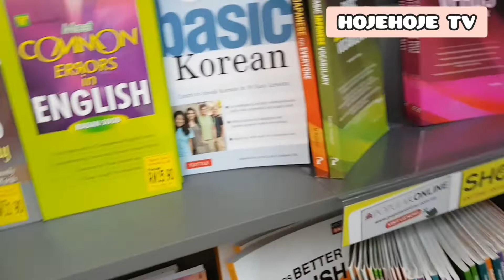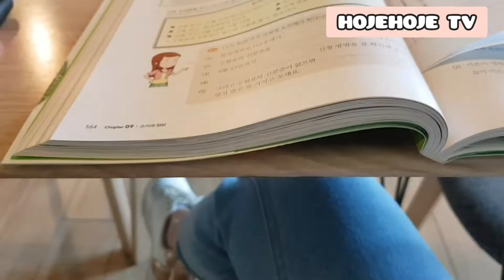[Jane's Private Life 제인 사생활] GRWM | Our Son's Surgery!? | Shopping | Cafe Day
Hello everyone!
It was a long day due to our son's surgery 😢
Check what Jane had done without Mr Whang for a day hehe